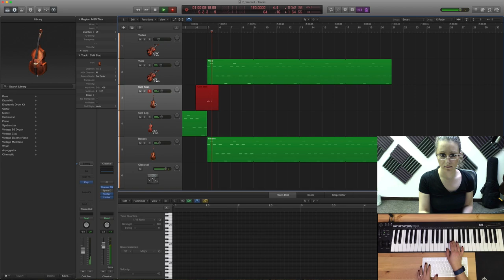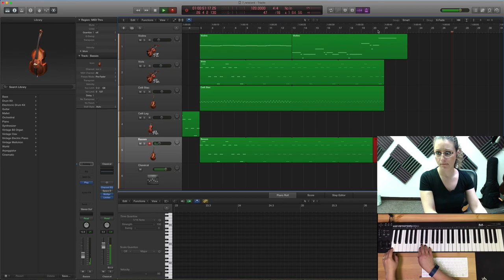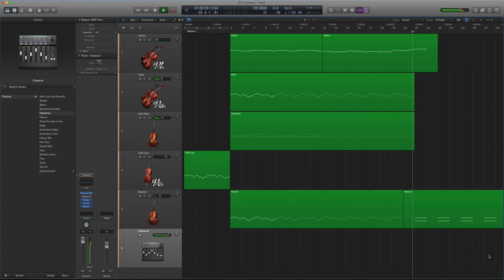How to Compose Music for TV - DRAMA UNDERSCORE (My Composing Process) - DIY Music Composition Ep. 7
This is episode 7 of Compose With Me Webseries. Watch me compose a simple, yet dramatic underscore, step by step using only sampled instruments in Logic X!! Underscores should be kept simple as opposed to thematic scores with strong melodies. There should be enough space for dialogue - hence the ending is very simple, yet works very well to picture. Please see below for a full list of software and equipment if you're interested.

My Credits: HBO Vice, MTV's Catfish, OLN's Illusions of Grandeur, NATGEO's Brain Games, UFC's Ultimate Fighter, & More!

MY BEAUTIFUL GEAR 💖
• Instruments
My cheap & mini midi controller
My acoustic guitar
My electric guitar
My bass guitar
My digital piano

•  Recording Gear
My studio speaker controllers
My studio headphones
My FAVORITE studio computer
The best mic I've ever owned
My audio interface
JBL Studio Monitors
My favorite mic stand

Main Sample Library

The camera I use to make videos
My main lens for closeups
Amazing Lighting for Tight Spaces
Proline Tripod
Sony Remote (Holy grail of self­shooting)
Studio Lighting (I love these)

I often write about how I record & film stuff on my blog! Read about my discoveries here:

Carol Kay composing a Dramatic Underscore for film and/or tv from scratch in Logic Pro X using Native Instruments Komplete Ultimate and EastWest Symphonic Orchestra Gold